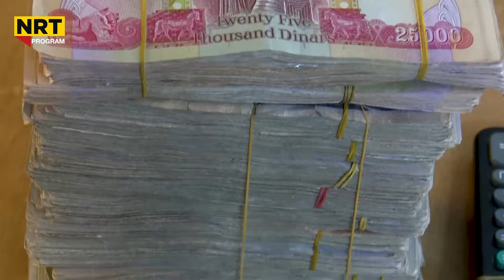پانۆراما - هەواڵی گرنگ و بەپەلە